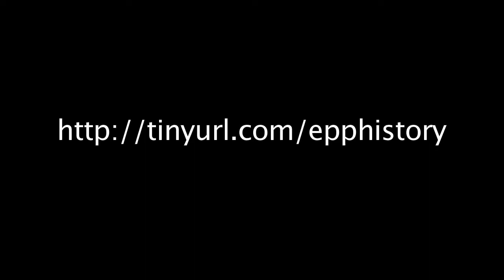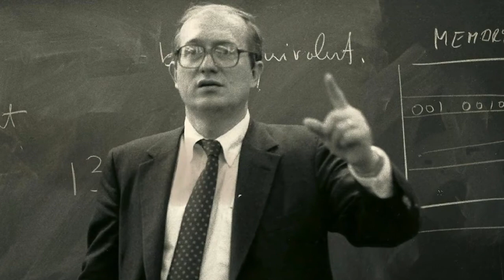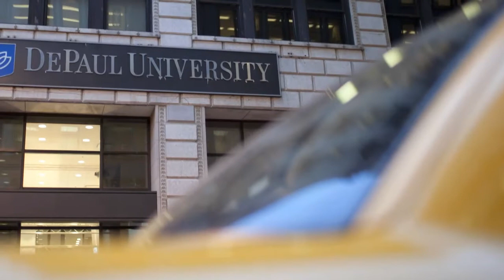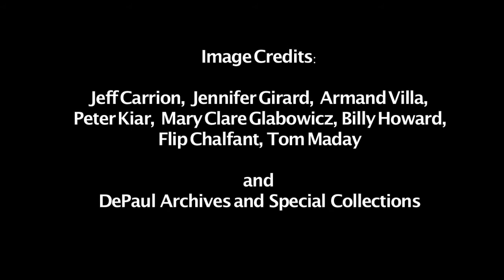DePaul University, The Epp Years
The Helmut P. Epp oral history project includes 11 hours of audio recordings, transcripts of the interviews and dozens of images.

to view the project.